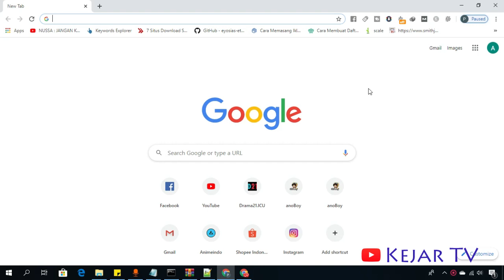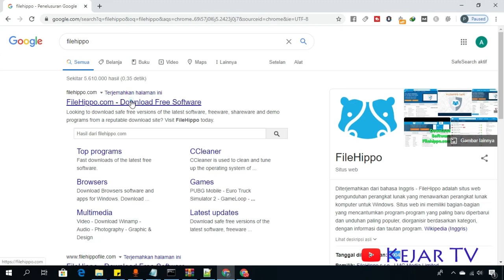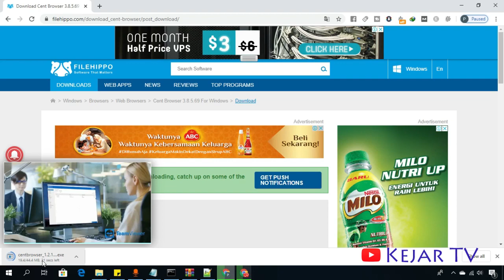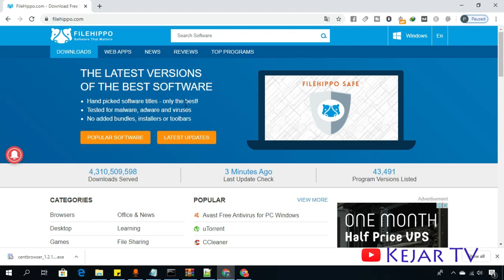Free Software Download Ada di Website Ini